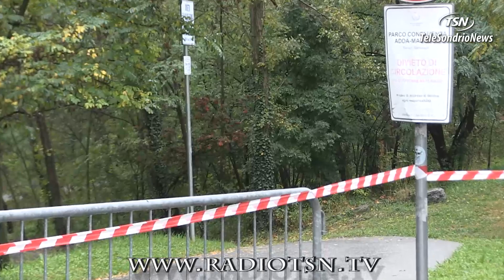Maltempo Valtellina e Valchiavenna